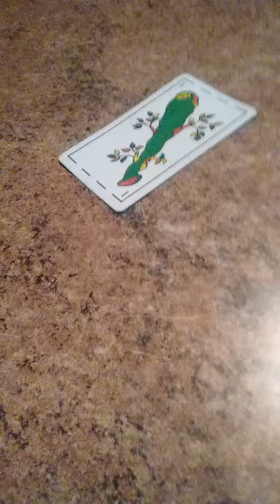Jugando al jodete 😂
Alan tramposo